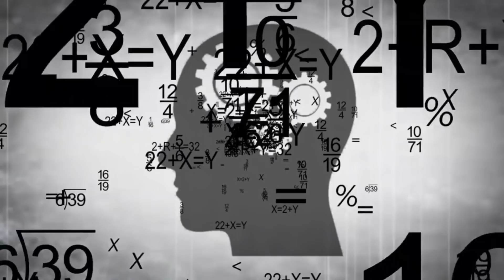GRABE TO!!! WATERFALLS pataas ang DALOY !!!! | Jevara PH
Isa isatin natin ang mga lugar na di umano'y sinasalungat ang GRAVITY... Ano kaya ang misteryo sa likod ng phenomenon na ito?